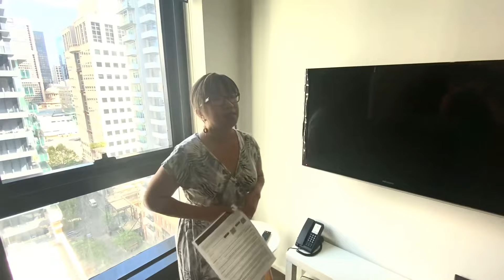MELBOURNE HOTEL TOUR | Wedding Anniversary Getaway